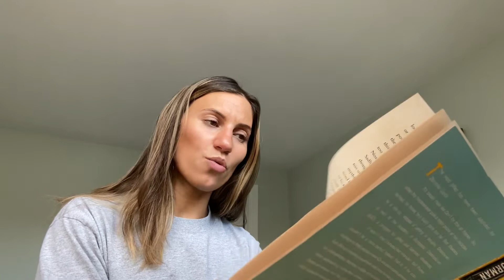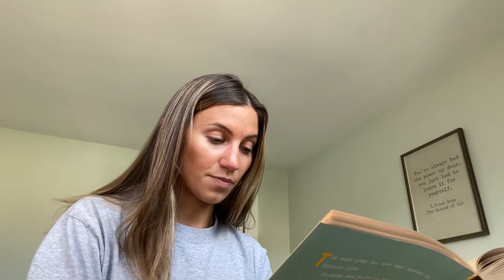Miss Spoleti - chapter 25 Ungifted